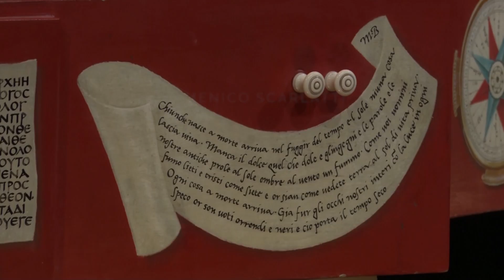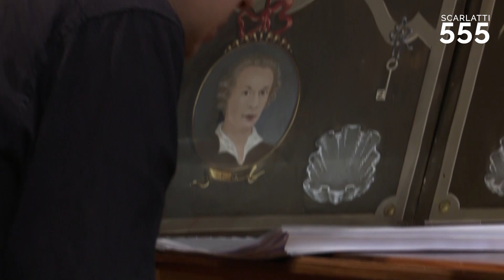Scarlatti : Sonate en ré mineur K 213 L 108, par Justin Taylor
Justin Taylor interprète la Sonate pour clavecin en ré mineur K 213 L 108 : Andante, de Domenico Scarlatti. Extrait du concert donné le 17 juillet 2018 à 19h au Théâtre de Fourques dans le cadre du Festival Radio France Occitanie Montpellier.